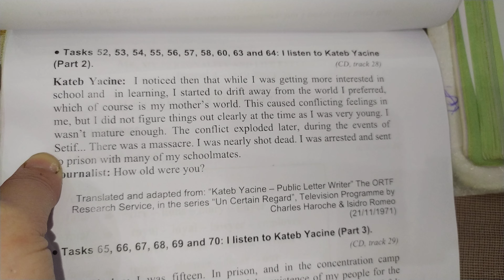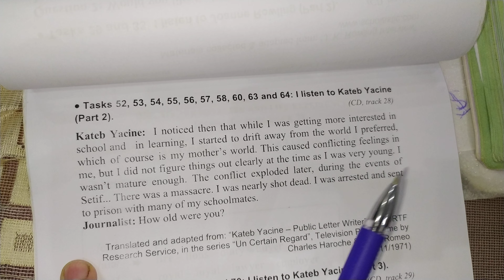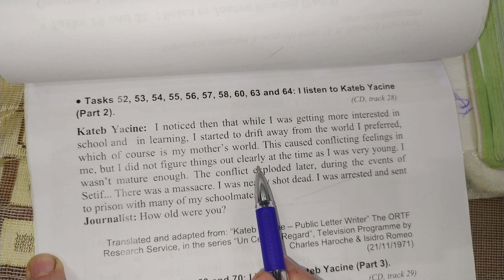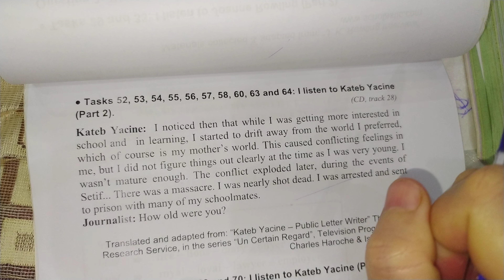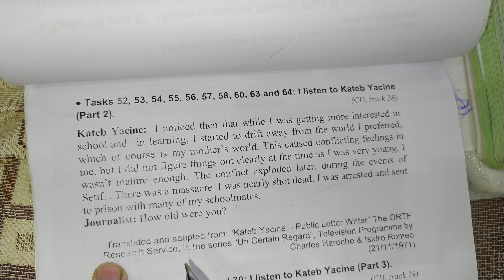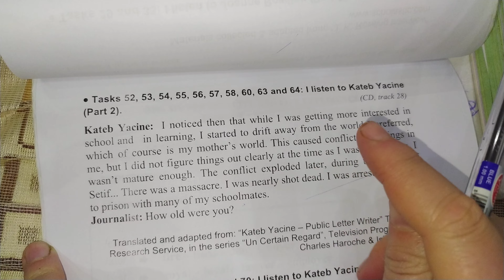النص المسموع للانجليزية الرابعة متوسط الكاتب ياسين part 2